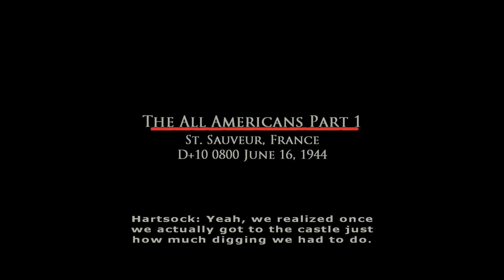BiA Earned in Blood (pt12) - Chapter 15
First part in a 2 part mission. Prepare to face loads of tanks in these 2 parts.